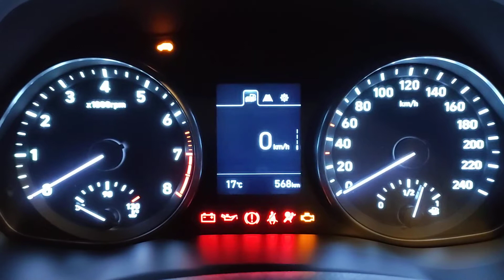Hyundai i30 Comfort 2019 Startup Animation